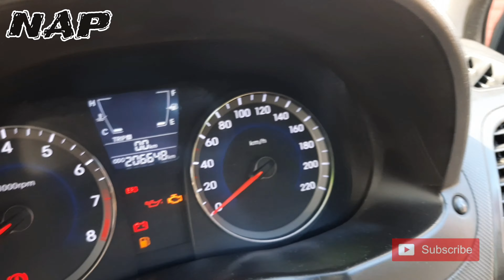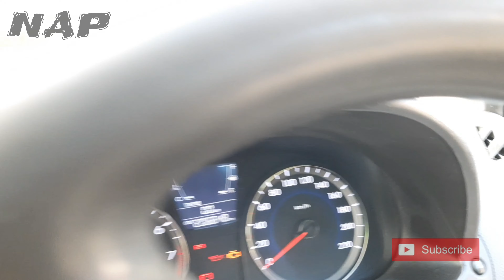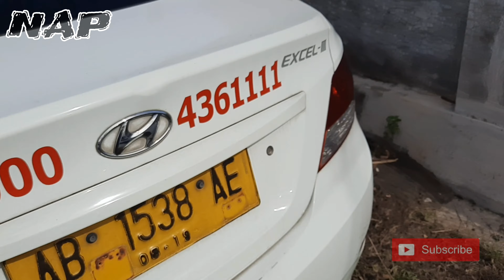Bekas Taksi Hyundai Excel 3 murah jogja vios limo gen 2 limo gen 3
Semoga Bermanfaat lur infonya
maturnuwun

yang mau dateng ke garasi bisa, lokasi di maps "garasi nap"

Terima Order Upgrade
Terima Order Bahan Pilihan

Wa 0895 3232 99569 (Neiko)